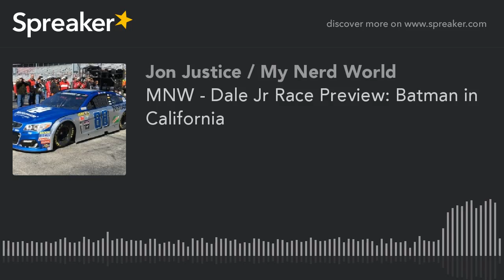MNW - Dale Jr Race Preview: Batman in California (part 2 of 2)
Jon Justice recaps Phoenix, talk BatmanvSuperman promotion and your complete Dale Jr preview before Fontana.